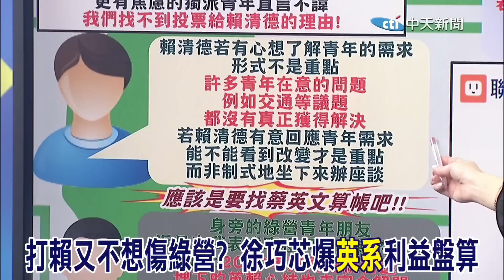英賴心結未解? 打賴又不想傷民進黨? 徐巧芯爆"英系"利益盤算!